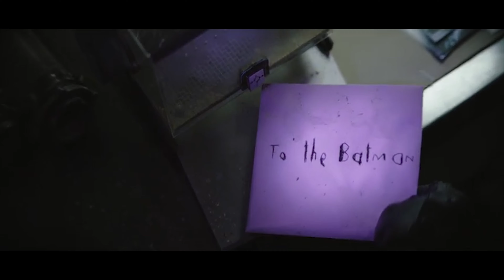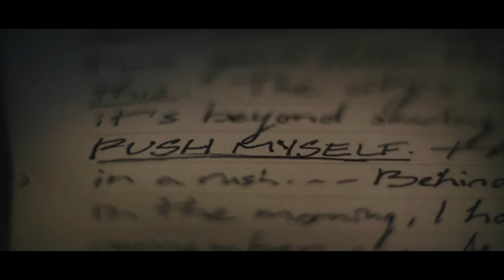Batman | Push Myself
Tags - batman batmanedit batmanedits brucewayne brucewayneedit dc dcedit dcedits gotham gothamcity gothamedit thedarkknight thedarkknighttrilogy fypシ fypシ゚viral